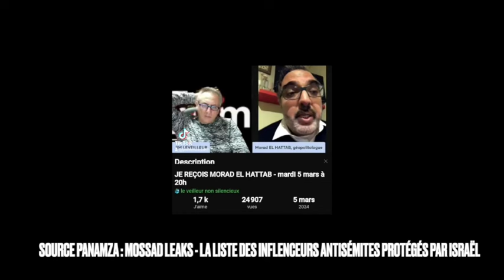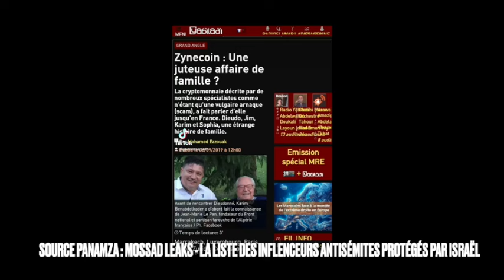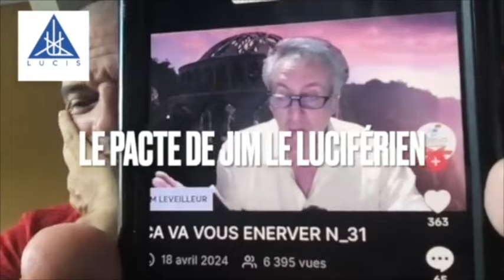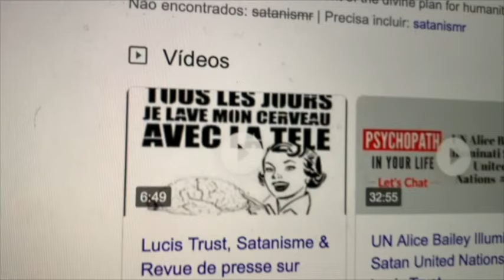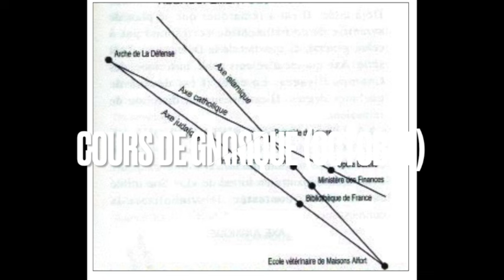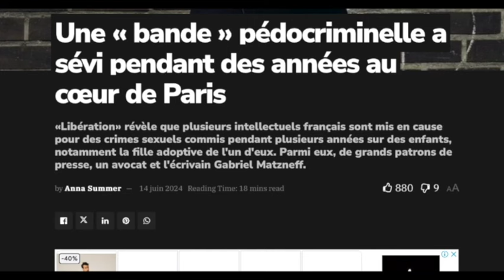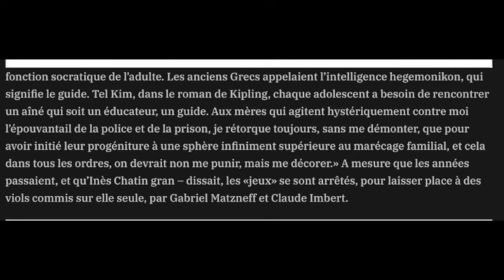ESCROCS ET NARCO-PÉDOPHILES DE MARRAKESH: PLONGÉE DANS LE CORAL, MAJORELLE ET LE TROU DE LUCIFER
FACEBOOK INSTAGRAM Pascal Guillemot et Pascal Treffainguy